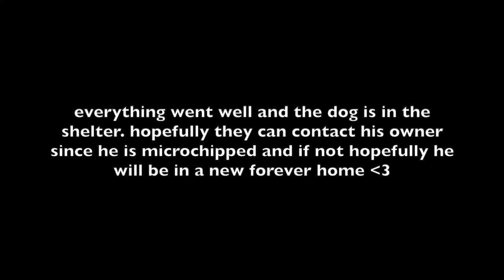Mom's Birthday + Red Hot Chili Peppers' Concert! | VLOG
xoxo,
Cindy